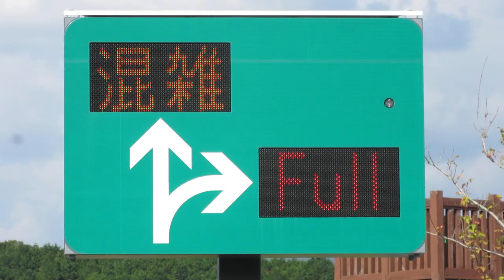浜松SA上り 駐車場空き状況のLED表示板 NEXCO中日本